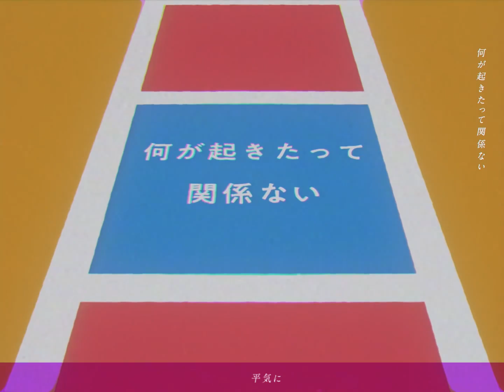【Rap ver.】フライデー・ナイト / 初兎【歌ってみた】【いれいす】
初兎(しょう)です🐇
今夜は『フライデー・ナイト』をRapアレンジして歌わせていただきました🌌

「 さよなら、フライデー・ナイト_____ 」

▶︎Mix：TEC_STUDIO　@tecmix_studio
▷Vo/Rap：初兎-しょう-　 @RBT_sng

- r a p l y r i c -

話す君の目を見れないの
私を見てない目
息が詰まって
行き詰まって逃避行
「誰か使って」
響き渡った凍るような声と

気がついたら傷がついてた
意地悪なキスで本当自分勝手な
平気に好きじゃないのに「好き」ってさ
本気になった

会えるのは夜
たったそれだけ
音を立てて閉めるドア
1人の時間

痛いのね
気づいてくれないかな
居たいのね
傷ついた手で

もっと辛いけど愛そう
無いよ、君の態度
そっと確かめる体温
きっと、これが愛と信じてた

💜🤍おすすめ🤍💜